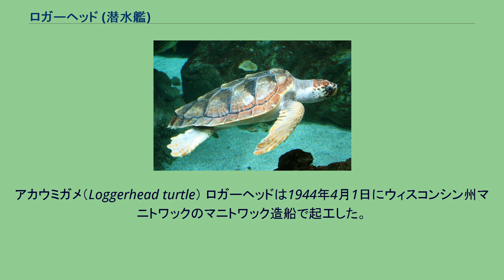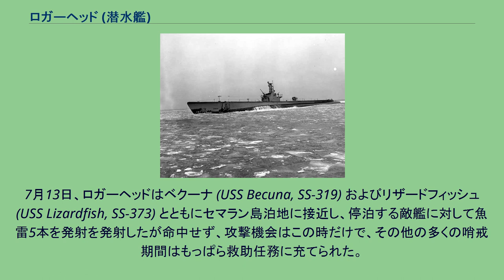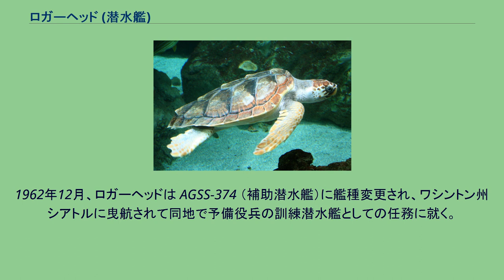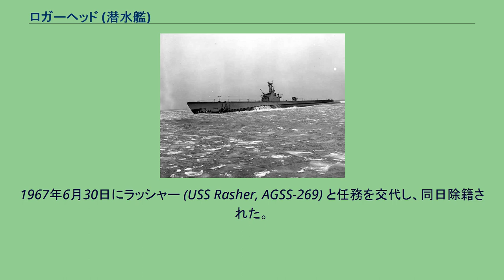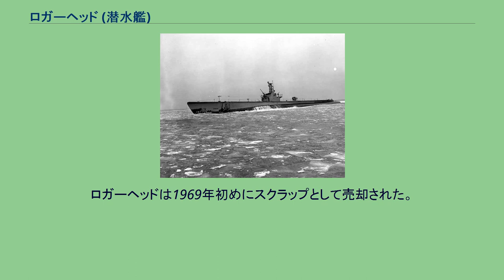ロガーヘッド (潜水艦)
ロガーヘッド (USS Loggerhead, SS-374) は、アメリカ海軍の潜水艦。
艦名はアカウミガメに因んで命名された。
アカウミガメ（Loggerhead turtle） ロガーヘッドは1944年4月1日にウィスコンシン州マニトワックのマニトワック造船で起工した。
1944年8月13日にバーバラ・フォックス夫人によって命名、進水し、1945年2月9日に艦長ラルフ・N・メトカーフ中佐（アナポリス1935年組）の指揮下就役する。
ロガーヘッドはマニトワック川を下って1945年3月1日にミシガン湖入りし、シカゴを経由してロックポートに向かった。
ロックポートで乾ドック入りしたロガーヘッドはミシシッピ川を曳航され、3月7日にニューオーリンズに到着する。
その5日後に出航し、パナマ運河を通過して真珠湾には4月8日に到着した。
5月15日、ロガーヘッドは最初の哨戒でルソン海峡および南シナ海方面に向かった。
サイパン島タナパグ湾で補給した後、まず海南島東岸を哨戒した。
6月11日に敵の病院船を確認するものの、攻撃は行わずその通過を見守った。
3日後の6月14日夕刻、ロガーヘッドは香港南部のギャップ・ロックにある電探施設とおぼしき建造物に対して艦砲射撃を実施し、その塔を破壊した。
7月1日に燃料補給のため一旦スービック湾に寄港し、続いて香港南方の救助配備担当海域に向かった。
ロガーヘッドは現地人が乗って往来するボートを止めて尋問を行い、日本軍がそれらのボート全てを徴用していたことを知った。
7月13日、ロガーヘッドはベクーナ (USS Becuna, SS-319) およびリザードフィッシュ (USS Lizardfish, SS-373) とともにセマラン島泊地に接近し、停泊する敵艦に対して魚雷5本を発射を発射したが命中せず、攻撃機会はこの時だけで、その他の多くの哨戒期間はもっぱら救助任務に充てられた。
翌7月14日には哨区を撤収してオーストラリアに向かい、日中にバリ島とロンボク島の間のロンボク海峡を通過した。
通過の間、敵の沿岸砲台が砲撃を行ったが、ロガーヘッドは熟練した操舵によってこれを回避し、損害を受けることはなかった。
7月19日、ロガーヘッドは64日間の行動を終えてフリーマントルに帰投した。
8月13日、ロガーヘッドは2回目の哨戒で南シナ海およびタイランド湾方面に向かった。
しかし、フリーマントルを出航後2日目の8月15日に日本は降伏し、ロガーヘッドは航行中にその報を知った。
8月22日、ロガーヘッドは9日間の行動を終えてスービック湾に帰投した。
ロガーヘッドは8月31日にスービック湾を離れ帰国の途に就く。
真珠湾を経由して9月22日にサンフランシスコに到着した。
ロガーヘッドは1946年6月16日にメア・アイランド海軍造船所で退役し、太平洋予備役艦隊入りして以後長く保管された。
1962年12月、ロガーヘッドは AGSS-374 （補助潜水艦）に艦種変更され、ワシントン州シアトルに曳航されて同地で予備役兵の訓練潜水艦としての任務に就く。
1967年6月30日にラッシャー (USS Rasher, AGSS-269) と任務を交代し、同日除籍された。
ロガーヘッドは1969年初めにスクラップとして売却された。